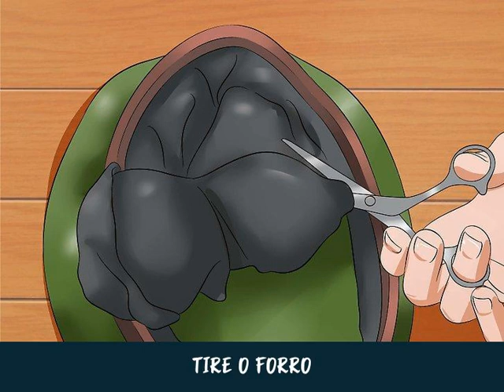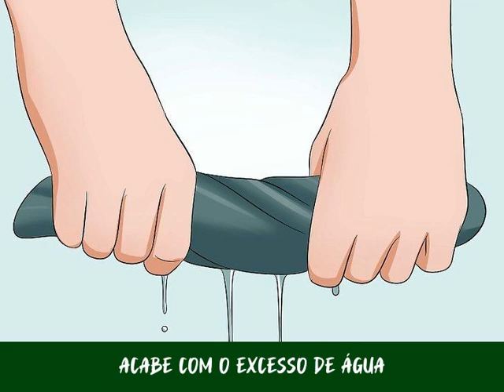Como Moldar uma Boina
As boinas são um tipo de chapéu e costumam ser feitas de feltro, tendo a parte superior plana. Elas tornaram-se populares na França e na Espanha no século 19 e ainda são muito associadas com essas culturas. Elas também são usadas por militares e representantes da lei, como parte de seus uniformes, dobradas de um jeito a distinguirem-se dos civis. Mesmo que algumas distribuidoras tenham começado a fazer boinas pré-moldadas, muitas delas (pertencentes a uniformes) ainda requerem uma modelagem especial para ficar com o visual certo.